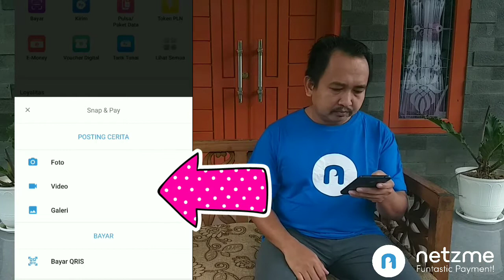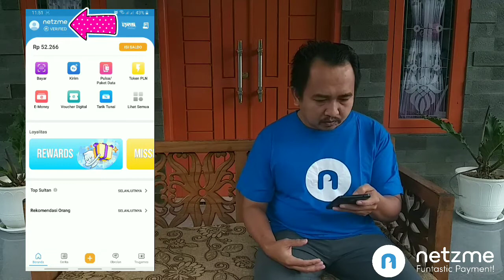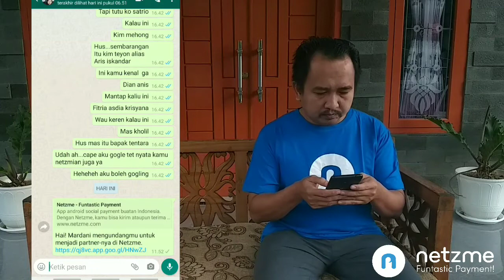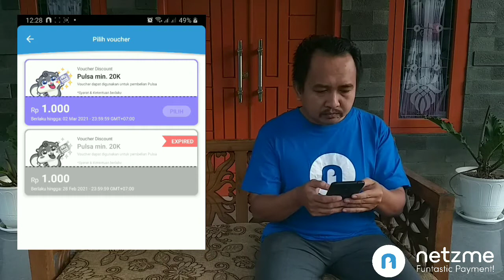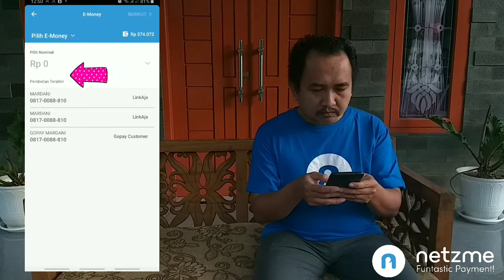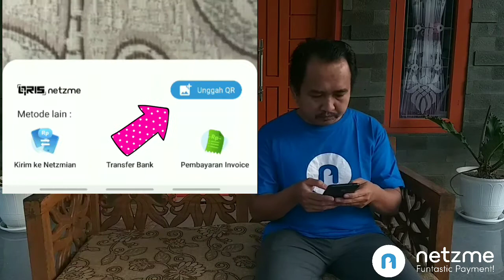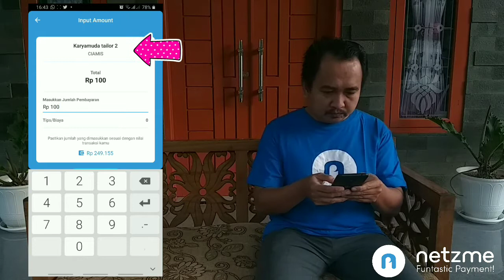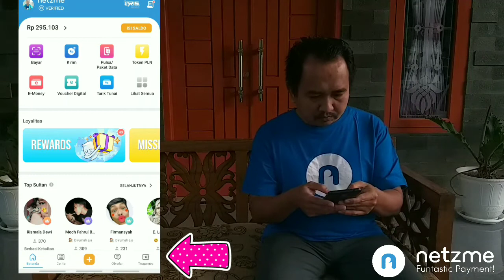kupas tuntas semua fitur Netzme 2021 cuma kirim poto bisa dapat uang beneran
mungkin pengguna netzme
khusus nya pengguna baru
butuh jawaban atas pertanyaan di bawah
ini,yuk cari tahu pembahasan nya di vidio ini, Chating, Bagaimana cara posting stories?, Trulike itu apa?, Apa itu Trufans?, Apa itu Referrer?, Bagaimana cara mencari partner?, Bagaimana cara mencar partner?, Apakah bisa membeli PPOB di Netzme?, Bagaimana cara saya membeli pulsa?, Bagaimana cara saya membeli token PLN?, Bagaimana jika pembelian pulsa/PLN tidak berhasil?, Bisakah saya mengisi saldo eMoney?,nBagaimana cara saya mengisi saldo eMoney,bBagaimana jika pengisian saldo eMoney saya pending?, Bagaimana cara saya melakukan pembayaran QR?, Bagaimana cara mengirimkan uang ke teman Netzme?, Apa itu permainan kotak kejutan?,  Apa itu permainan petak umpet?, Apa itu Truquiz?, Bagaimana cara membuat Truquiz?,  Apa itu Top Sultan?,  Apa itu recommended user?

jadi partner mardani di
Netzme